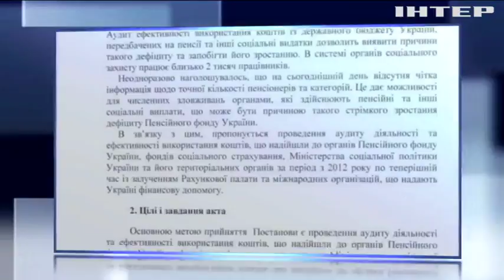Каплин призвал провести аудит Пенсионного фонда